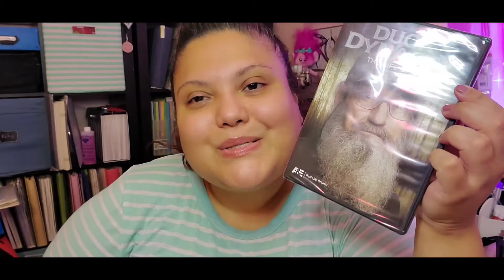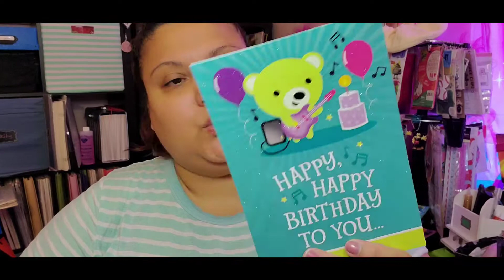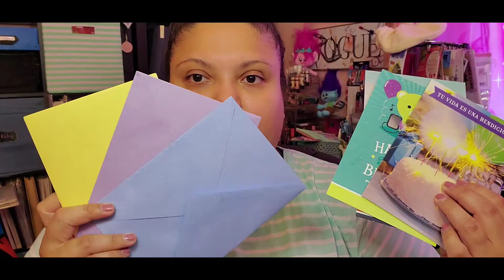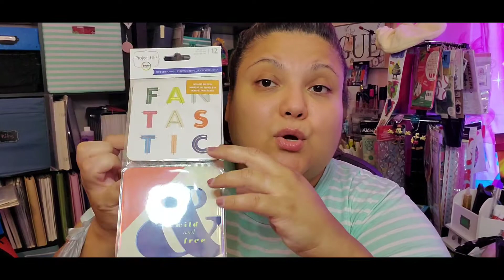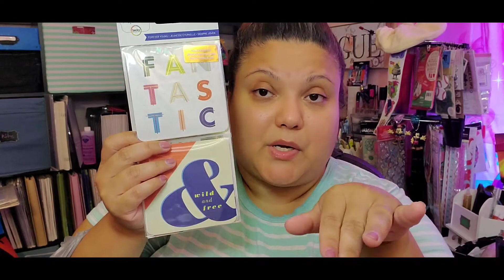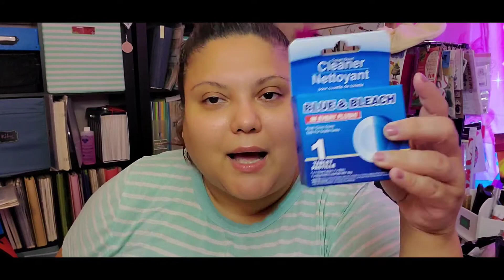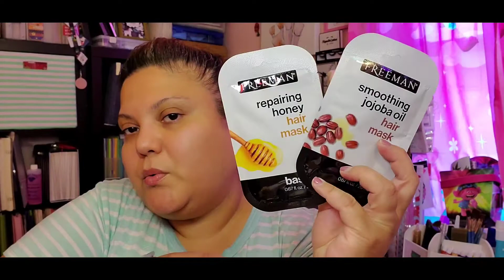No limit Dollar Tree 🌳haul with mom! Part 1